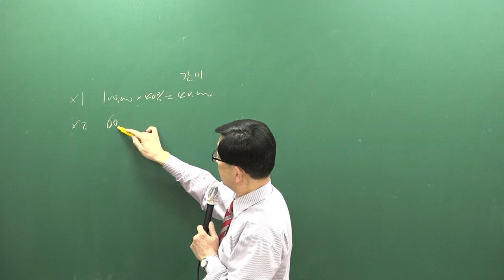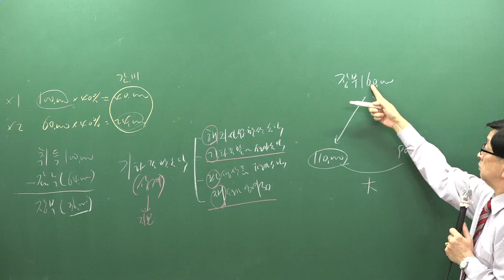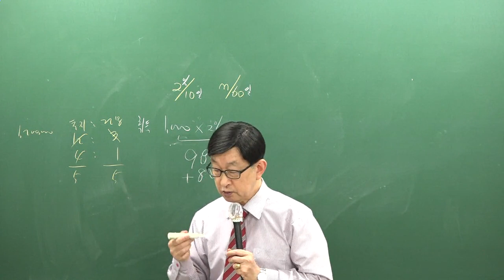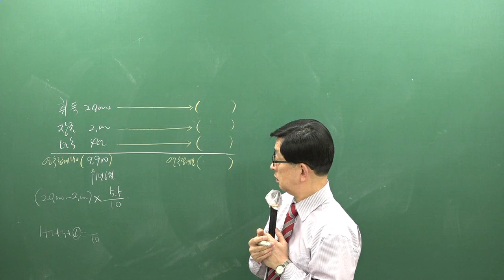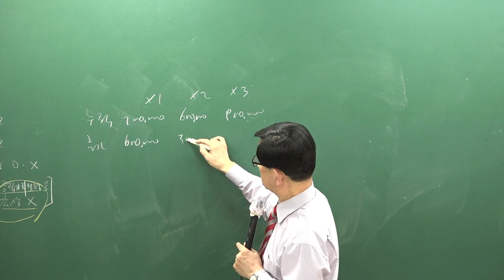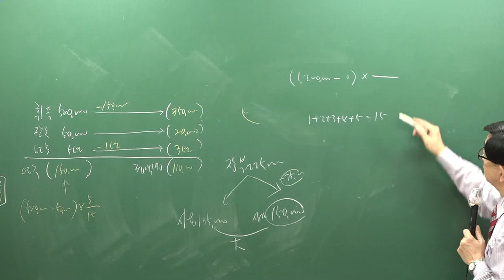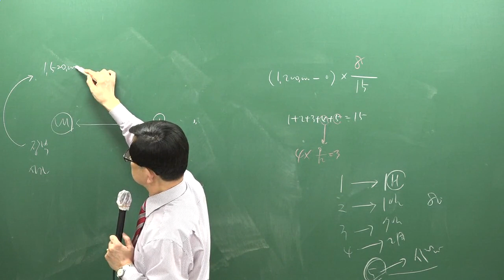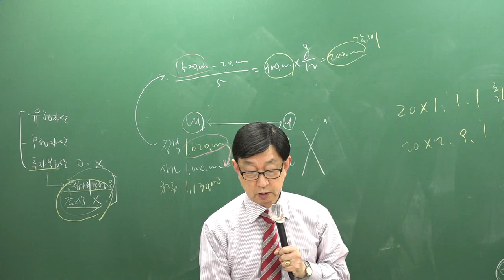[주전무] 2019년 주택관리사 회계원리 기출문제 3-8